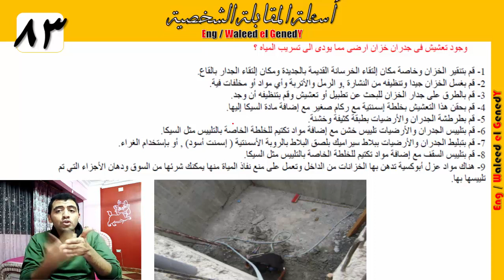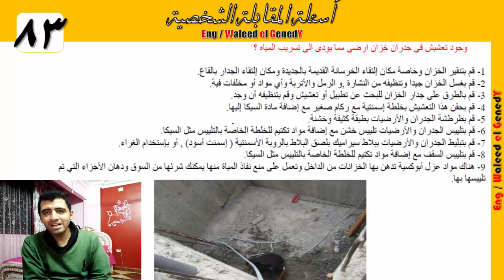ازاي تعالج التعشيش || أسئلة الانترفيو